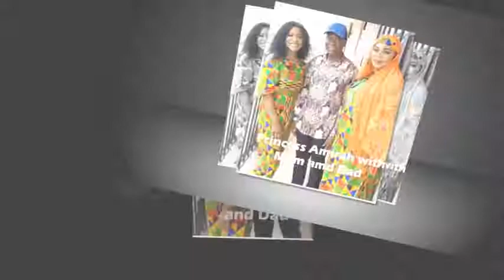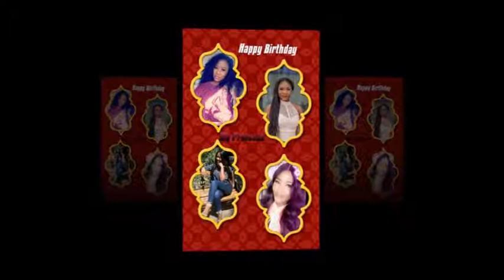Happy birthday Princess Amirah Emeso Abu @ Focus tv, Nigeria